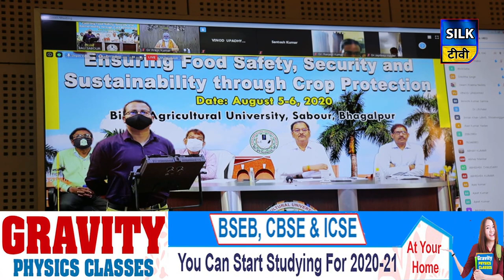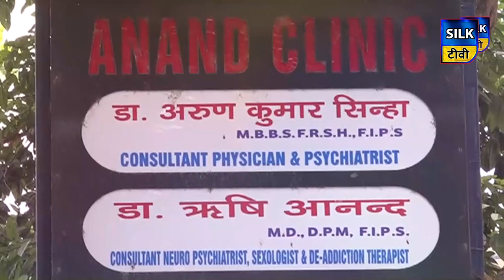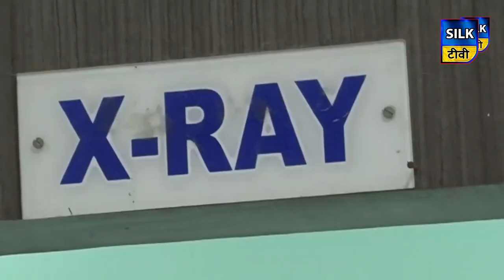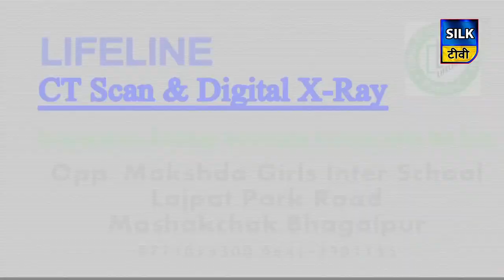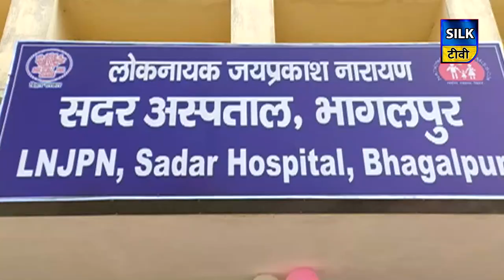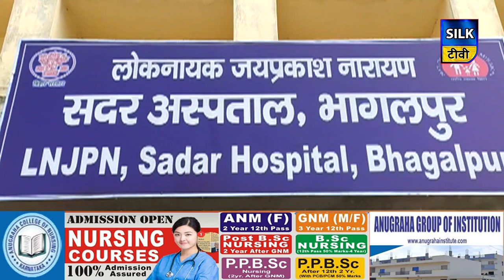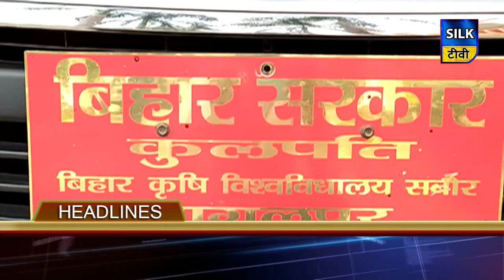SILK TV- जिले की खबरें एक साथ | 06 AUGUST 2020